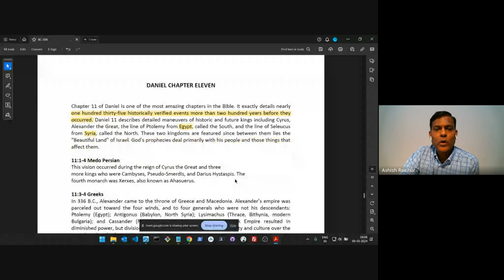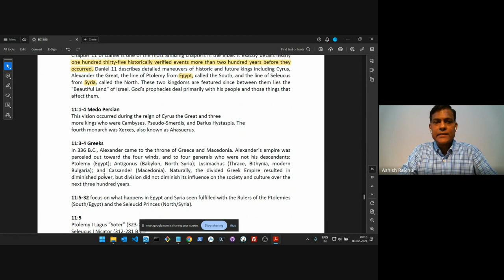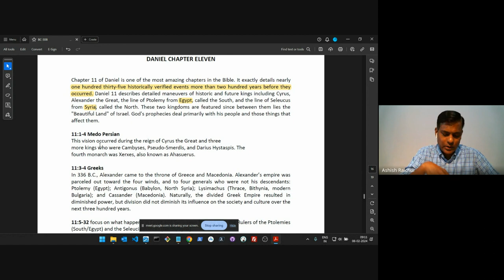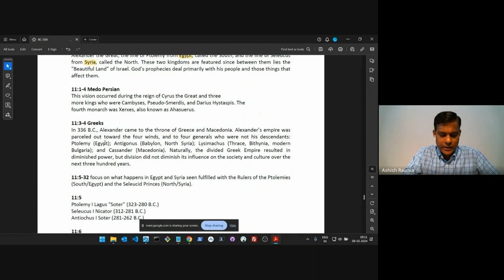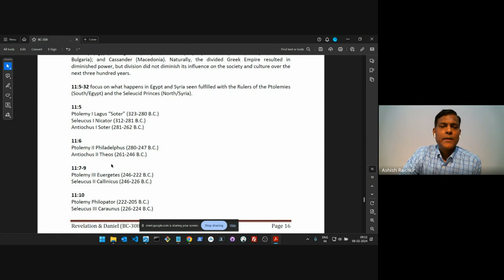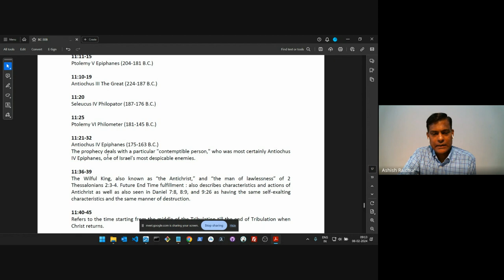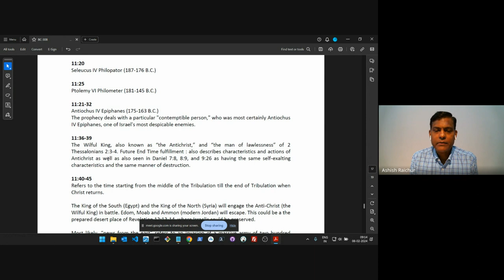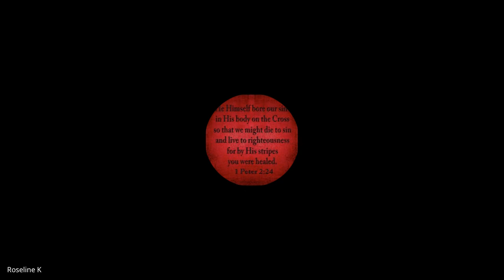Revelation & Daniel | Lecture 7: BC308-R&D-20240208